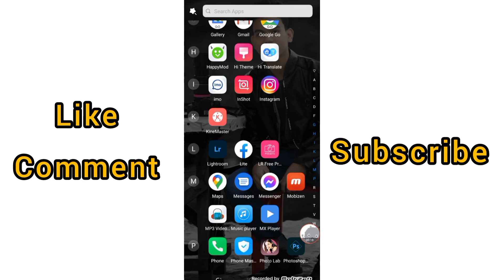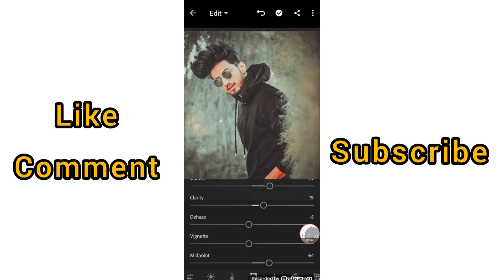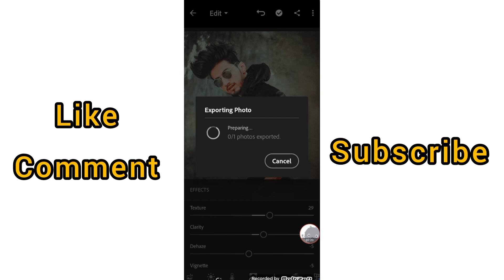Best colour effect || photo editing || new photo editing tutorial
Best colour effect tricks ||  photo editing || new photo editing tutorial ||

Lightroom colour effect

How to edit photo lightroom ?

Photo edit kivabe korbo?

Photo edit kivabe kore Bangla tutorial?

Photo editing

Photo editing new video

Photo editing video 2021

Photoshop